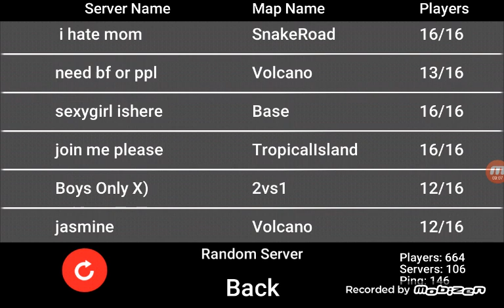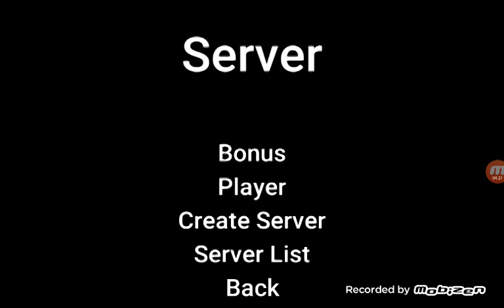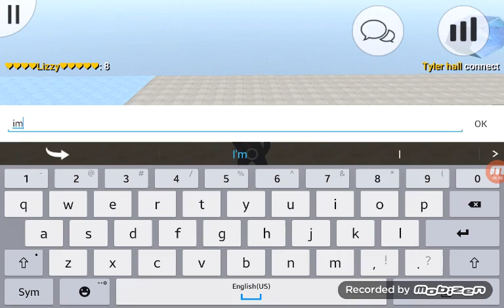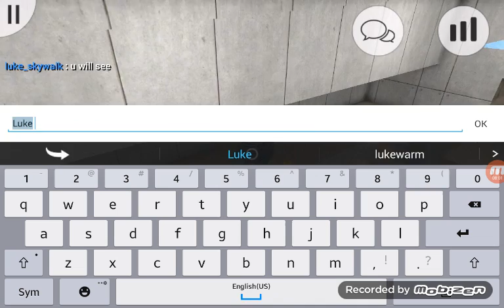Mewtwo plays death run